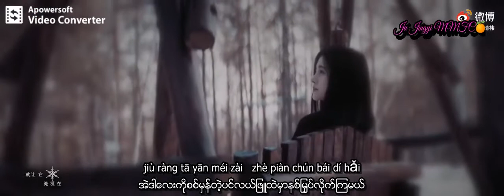Past Perfect MV mmsub {Ju Jingyi}